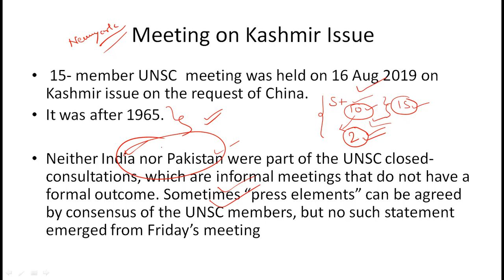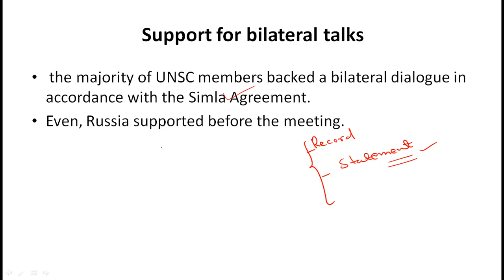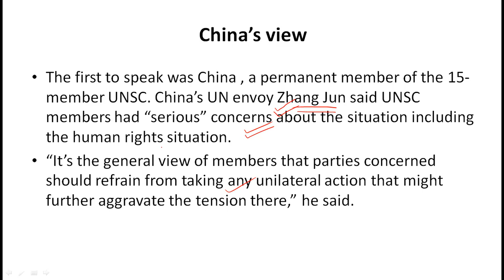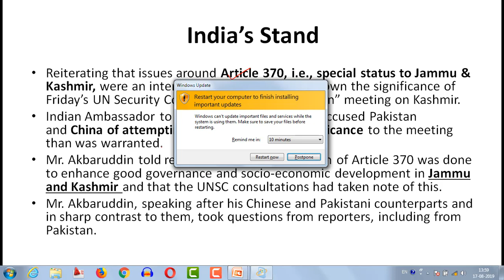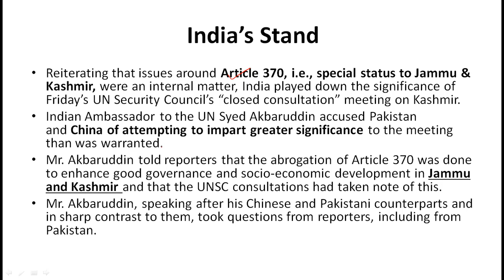संयुक्त-राष्ट्र में पाकिस्तान और चीन की हार UNSC Closed Door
संयुक्त-राष्ट्र में  पाकिस्तान और चीन की करारी हार | UNSC Closed Door  Informal Meeting Conclusion.

India's Ambassador & Permanent Representative to the United Nations, Syed Akbaruddin addressed media after the UNSC consultations. "These have no external ramifications, the recent decisions taken by the Government of India and our legislative bodies are intended to ensure that good governance is promoted, social-economic development is enhanced for our people in Jammu and Kashmir and Ladakh," he said. Syed Akbaruddin said that India maintains its stance that all issues between India and Pakistan or any other country will be resolved bilaterally and peacefully. He, however, stressed that Pakistan has failed to honour bilateral pacts.

मेरा चैनल देखने वाले सभी मित्रों/छात्रों को मेरा नमस्कार ,और आप सभी ने मेरे चैनल को सब्सक्राइब कर अपना स्नेह मुझे प्रदान किया, इसके लिए आप सभी का दिल से धन्यवाद. जय हिन्द }

You can watch some other videos by us. Links of  Videos/Playlists are given below -:
1. How to avoid negative marking in any exam?, Important tips to stop negative marking in exams.

2. Sacrifice of Pt. Devideen pandey ji, Ram mandir ayodhya, Ram janmbhumi, Ramlala, Raja Mehtab Bhiti

6. L1, Muhammad Bin Qasim Attack on Sind, India in 712 AD | Arab, मुहम्मद बिन कासिम और राजा दाहिर सेन |

7. L3, जजिया कर | History of Jizya | Why Jaziya tax was imposed on Hindus ? | Kharaj, Khums and Zakat

8. सीधा पढो तो रामायण , उल्टा पढो तो भागवत कथा| अदभुत संस्कृत ग्रन्थ राघवयादवीयम् |‘अनुलोम-विलोम काव्य

9. Untold Story of Raja Mardan Singh Talbehat, Lalitpur ,Jhansi U.P. ,1857 Revolution by Rani Laxmibai

10. Lesson Plan, Motion and Time, Class 7th, Science, SEP, B. Ed, TGT Science, Physics, Physical Science

11. Job after MA Education | Jobs after M. A. Education or M. Ed | Opportunities after M.A. Education

Join Telegram Channel for all updates, free PDF files and other study material.